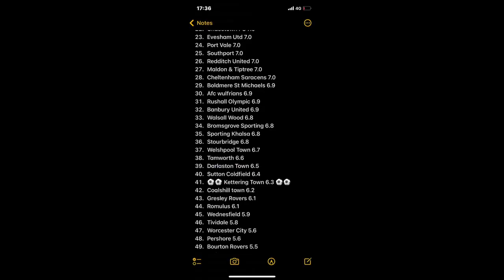KETTERING TOWN FC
Here is my matchday vlog for the game between Kettering Town and Chorley!